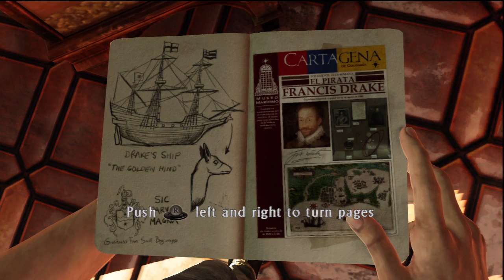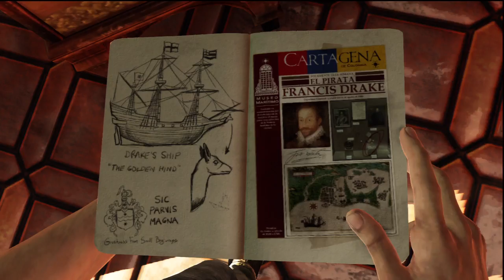Uncharted 3: Drake's Deception - Part 1: Drinks with Drake (Ps3)(Live Commentary)(HD)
My full HD playthrough of the pinnacle of the Sony platform. Uncharted 3, action adventure third person cinematic experience, that makes me happy in the pants.